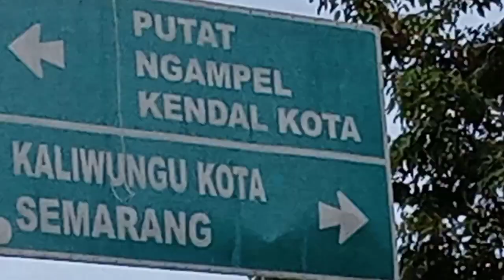SYAWALAN KALIWUNGU KOTA, KENDAL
SYAWALAN